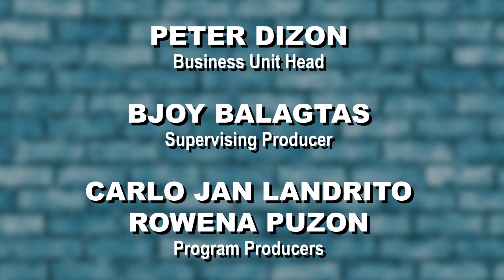Juliana, over-acting sa Ang Probinsyano?!? | The Bash with Juliana Parizcova Segovia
⚠️Basher Alert! ⚠️ Panoorin ang naging reaksyon ni Juliana Parizcova Segovia sa kanyang mga bashers! Alamin ang mga mean tweets at comments sa kanya dito sa THE BASH!